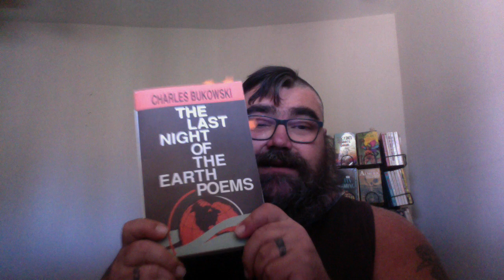Friday Reads 5-14-21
44 poems
100 pages

Chat with me on Voxer:
paperbackjunky